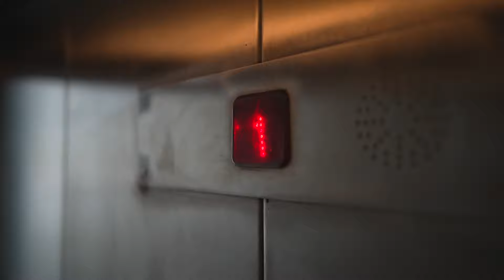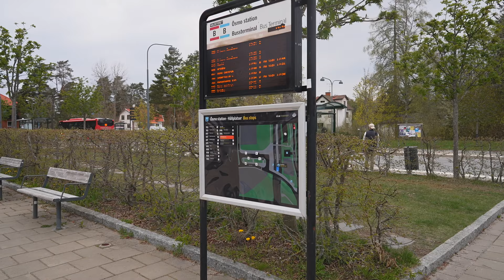Sweden, Stockholm, Ösmo train station, 1X elevator - going up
elevator 0:40

May 2022